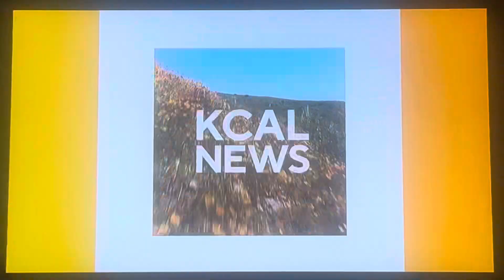KCAL News Mornings at 5am open February 5, 2024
With Chris Holmstrom and Marci Gonzalez
Taken on Monday, February 5, 2024 on KCAL-TV 9 Los Angeles, California.